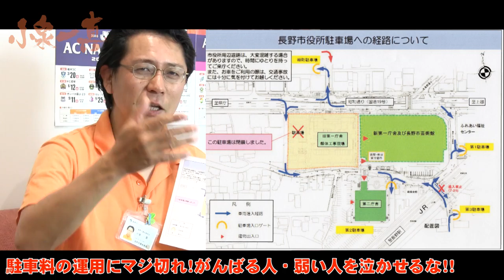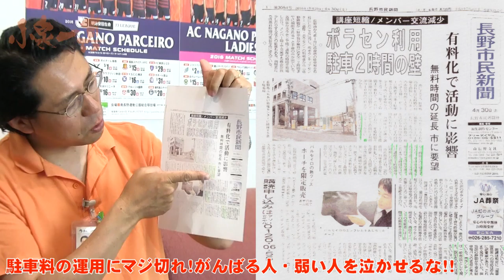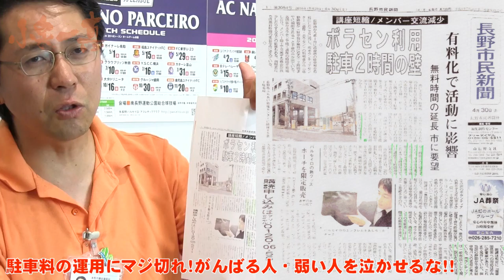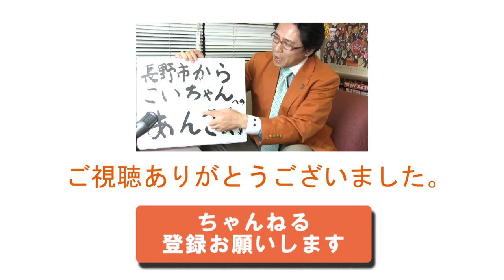【がんばる人・弱い人を泣かせるなっ!! こいちゃん #47】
長野市役所の駐車場は有料化しました。だからボランティアのために来た人からも、移動を改造自動車に頼る障害者からも、駐車料をいただきます。それが公平なのです!?